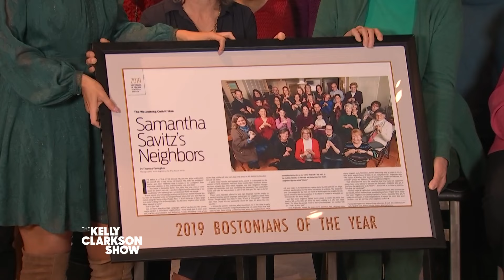40 Neighbors Learned ASL To Communicate With Deaf Resident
When Glenda and Raphi Savitz of Newton, Massachusetts, discovered their daughter Samantha was born deaf, they started learning American Sign Language (ASL) so they could communicate with her. Little did they know, all of their neighbors signed up for ASL classes, too! Kelly Clarkson meets the Savitz’s good neighbors, a group of 40, who were named 2019's Bostonians of the Year for their kindness.